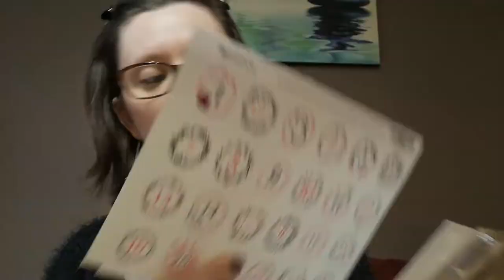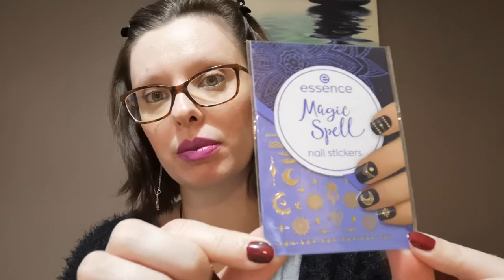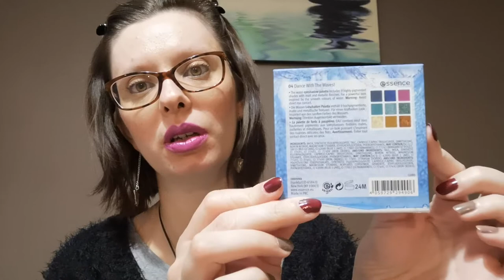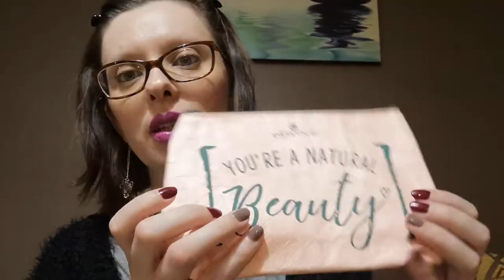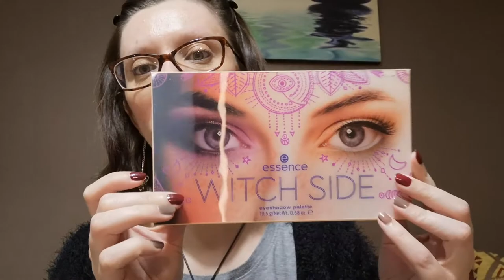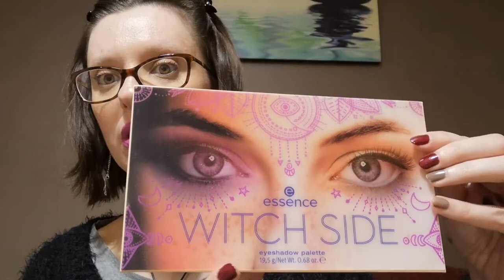CALENDRIER DIY ESSENCE on ouvre 😜👍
Coucou à tous, j espère que ça va chez vous, alors aujourd'hui on se retrouve pour le calendrier DIY ESSENCE, il est vraiment trop beau et pas, cher pour se qu il a dedans
Il est au prix de 19,99 euro

Je l ai eu sur le site : kosmetic for less

C est un site allemand, il n y a pas, de frais de douane 👍

J espère que la vidéo vous plaîra et que vous souhaitez l acheter dite le moi si vous craquer, biz à tous et à bientôt pour une nouvelle vidéo 😜😁😘❤️

Abonné vous si c pas encore fait 👍👍

Mon insta : cindy_disney_59